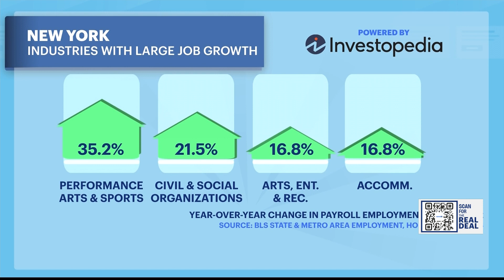The Real Deal: New York job gains continue to be in recreational, cultural fields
News 12's Janice Lieberman has The Real Deal on where to find employment.